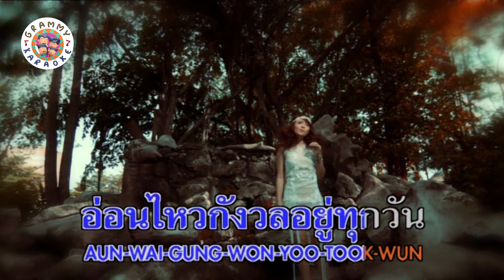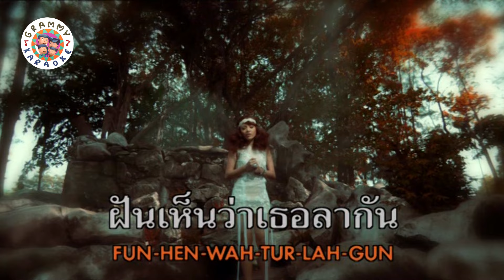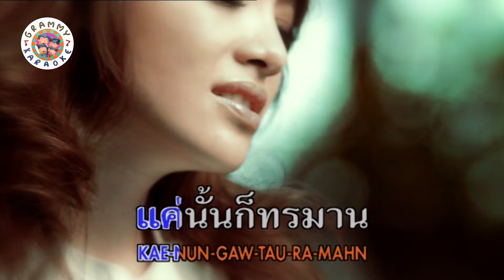คาราโอเกะ ยิ่งลึกซึ้ง ยิ่งหวั่นไหว - นิว จิ๋ว